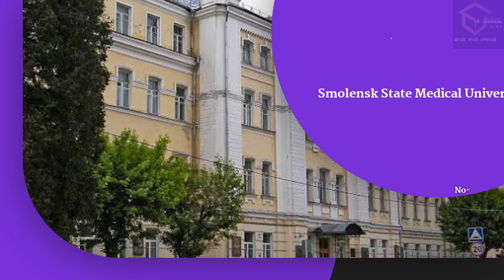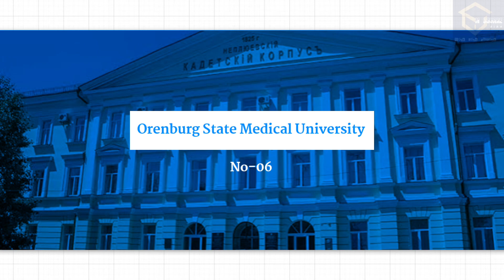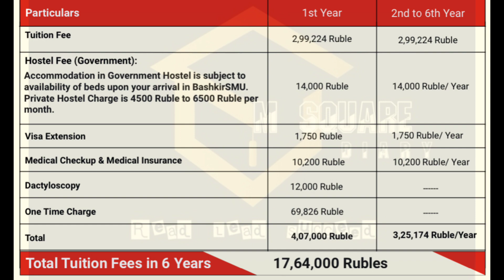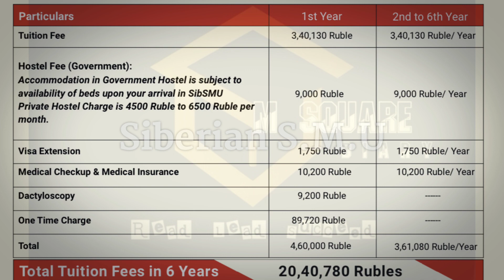High FMGE Passing Percentage this year(Russian Universities )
🎵 Song: 'Shahed - Indian Fusion' is under a YouTube Free.